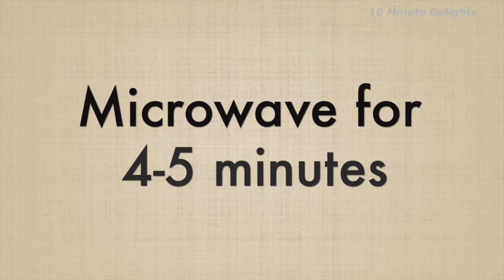1 cup rava 2 instant & healthy breakfast recipes|Easy sooji ka nasta recipes|Easy morning breakfast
Enjoy these super easy and quick to make Semolina(rava) ," Stuffed rava idli" & "instant rava dhokla" ,recipes in your morning breakfast. Hope you will like these.